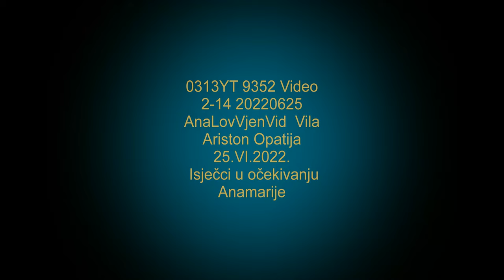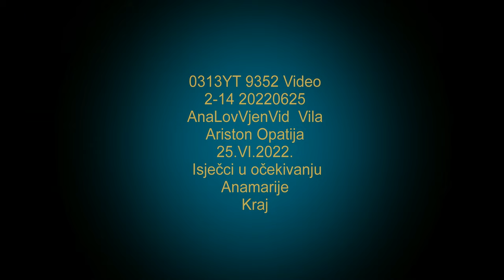0313YT 9352 Video 2-14 20220625 AnaLovVjenVid Vila Ariston Opatija 25.VI.2022. Isječci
0313YT 9352 Video 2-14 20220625 AnaLovVjenVid  Vila Ariston Opatija 25.VI.2022. Isječci u očekivanju Anamarije